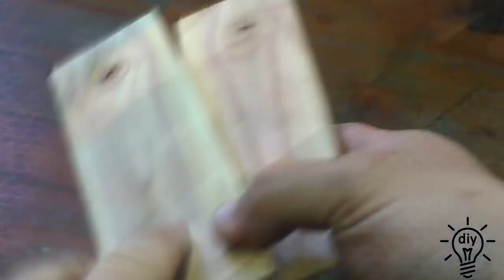5 WONDERFUL IDEAS with your own hands!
The largest channel that contains all the ideas you need in your daily life in all its aspects that inspire you and help you live your life in a better way